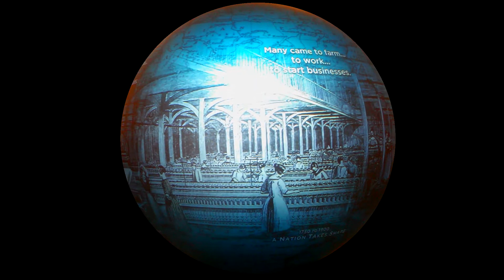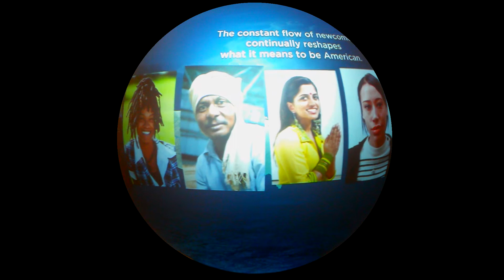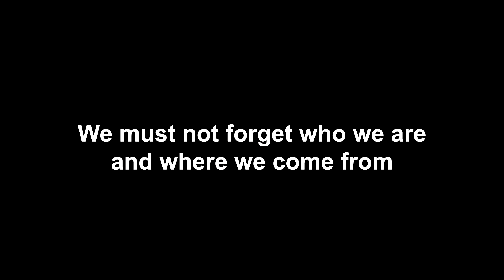We are all REFUGEES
This video is dedicated to all refugees all over the world.
Our purpose is to sensitize all the people of this world.

Source: We used footage from the visit of Amal and George Clooney to three refugee families in Berlin. They were joined by IRC President and CEO, David Miliband.
To learn more about the IRC's work go to Rescue.org
The scene with the globe is a production of History channel and you can watch full this amazing documentary at the museum of Immigrants at Ellis Island, New York city.